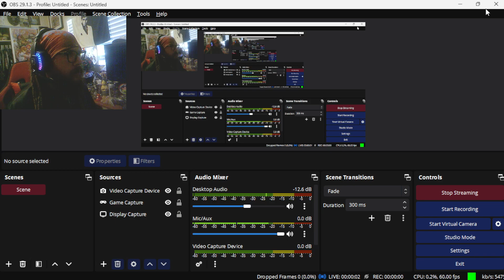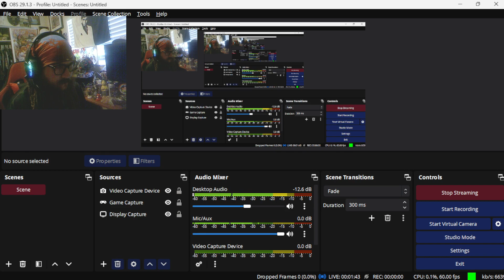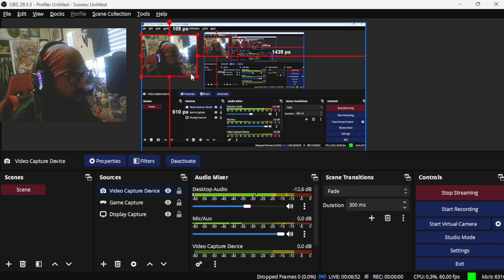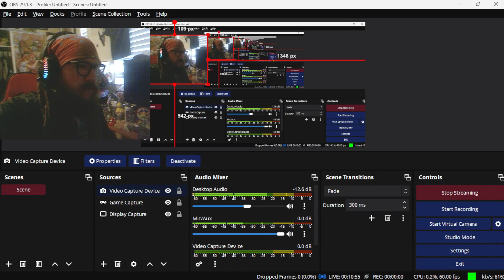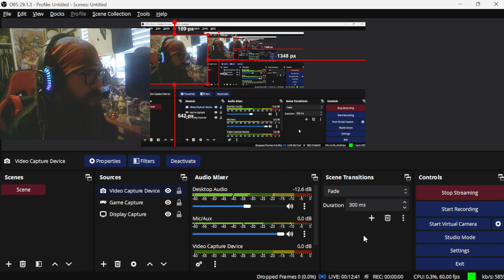runescape gameplay fun!